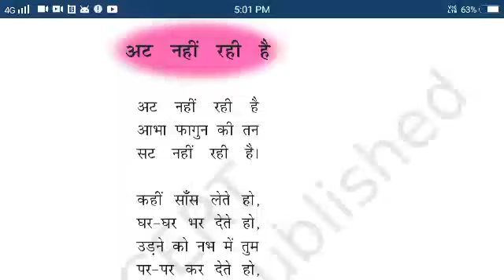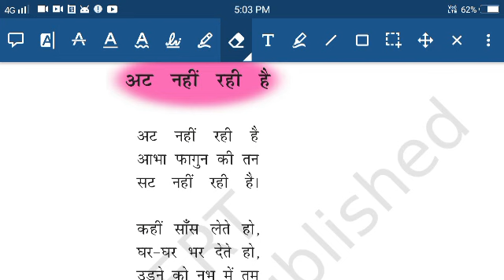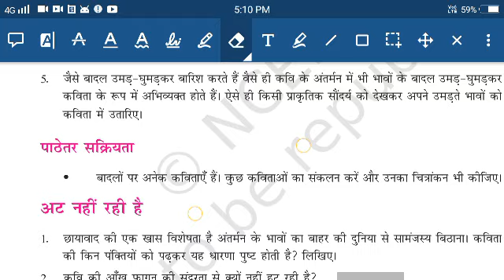D.A.V nahan class 10th kshitij ch.5 (उत्साह /अट नहीं रही है) part 5